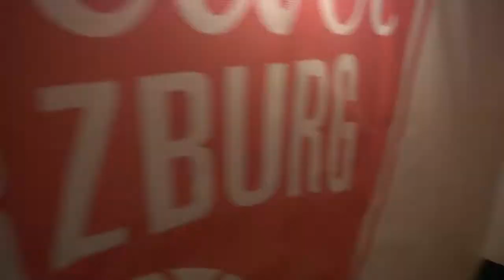Basketballer in der Medienwelt - Zu Gast bei s.Oliver Würzburg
Beim Profisport gehört der Umgang mit Medien mittlerweile zum Alltag. Interviews, Medientage, Sponsorenmeetings usw. sind für die Basketballer von s.Oliver Würzburg nicht mehr wegzudenken. Wir haben uns mal schlau gemacht, wie denn die Sportler in der Medienwelt zurechtkommen. Am Medientag im Trainingszentrum standen uns Maurice Stuckey und Felix Hoffmann für Fragen offen. Schaut euch mal dieses Interview der etwas anderen Art an... :)

Schaut auch mal auf unserem Blog vorbei!